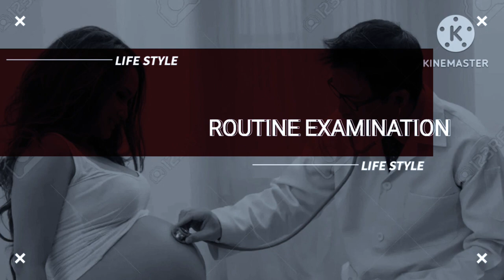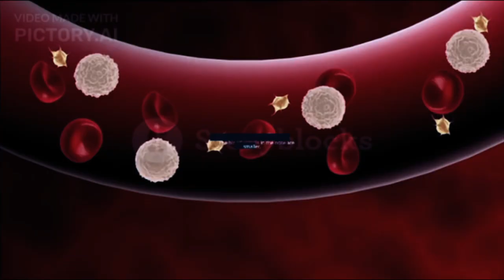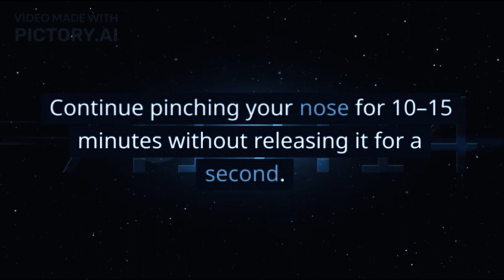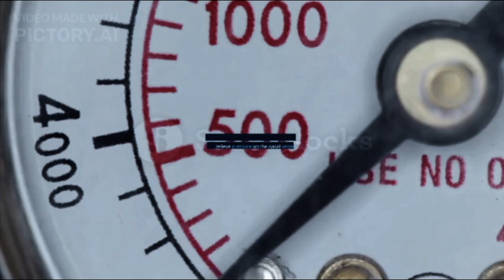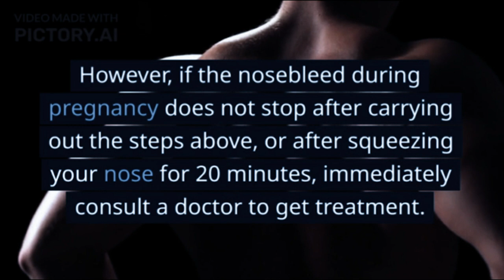Nosebleeds During Pregnancy, No Need to Panic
Nosebleeds during pregnancy can make pregnant women feel worried and anxious. Although it can be caused by many things, nosebleeds during pregnancy are actually still relatively normal if they occur with mild intensity.

Nosebleeds will usually occur more frequently when the gestational age has entered the second trimester. Nosebleeds during pregnancy generally occur due to hormonal changes during pregnancy.

XHIT Daily.
Tone It Up.
POPSUGAR Fitness.
DOYOUYOGA.com.